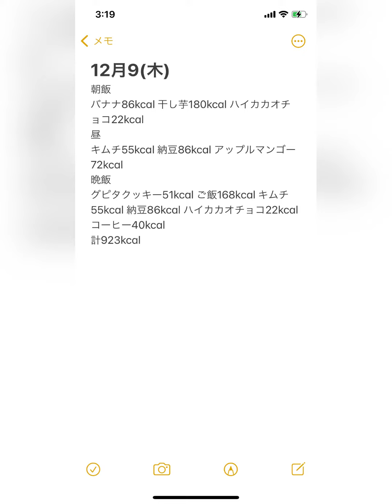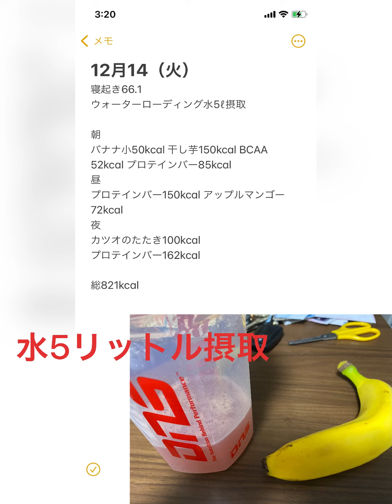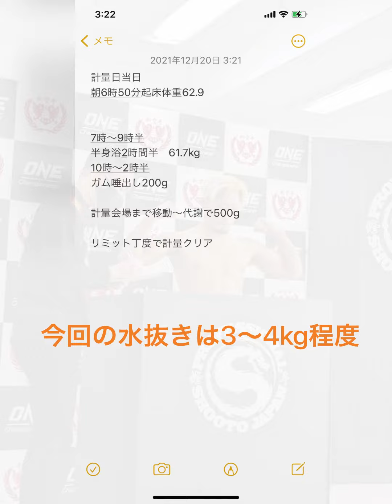減量試合記録【総合格闘技】【MMA】